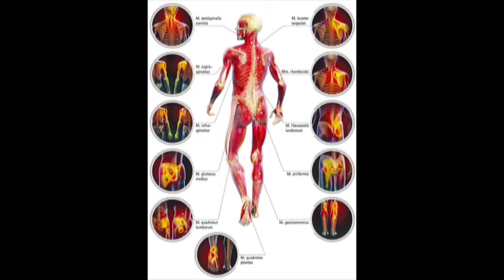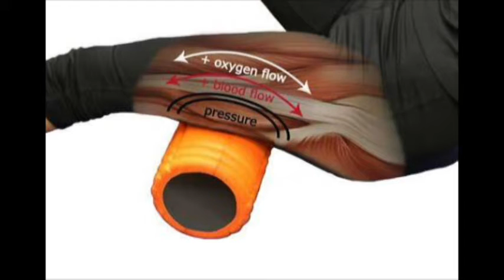Prevención de lesiones con Liberación Miofascial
Jonathan Méndez habla de Prevención de lesiones con  Liberación Miofascial